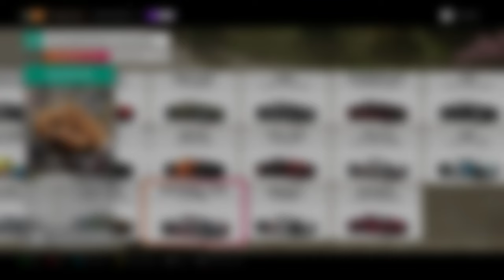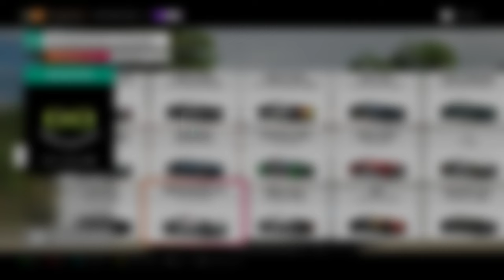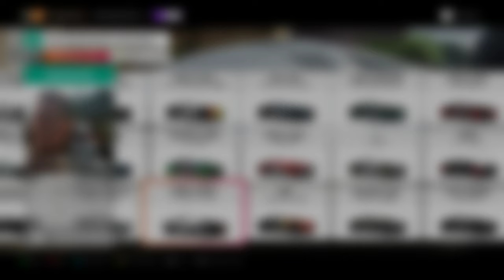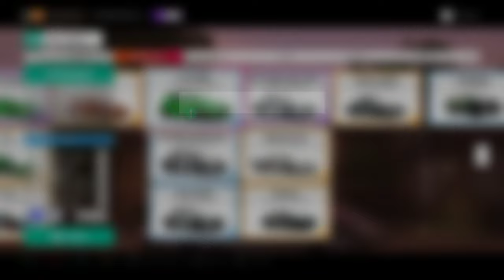Forza Horizon 4 Gameplay Cruising around Horizon Festival Pickup Abandoned Cars to Restored Part 2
1934 Alfa Romeo P3

2014 Morgan 3 Wheeler (Mario Kart 8)

1954 MB 300 SL (Mario Kart 8)

1939 Maserati 8CTF (Mario Kart DS)

1939 Auto Union Type D (Mario Kart Wii)

1939 MB W154 (Mario Kart 8)

240Hz Ultra-Fast Refresh Rate
GeForce RTX 3060
11th Gen Intel" Core"
i7-11800H Processor